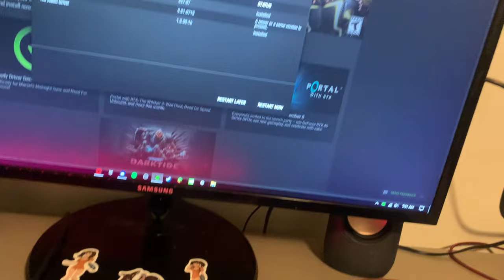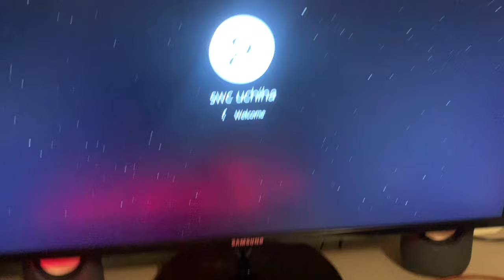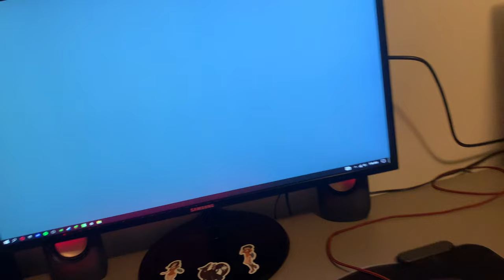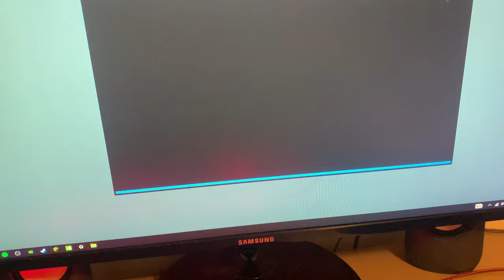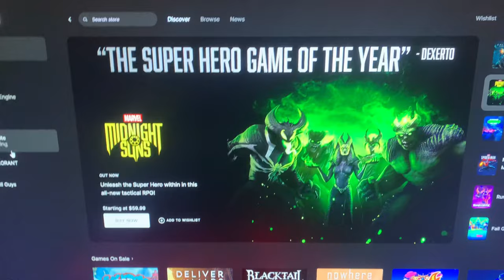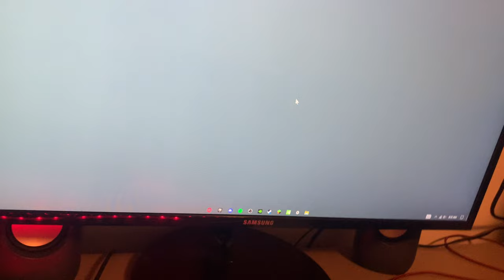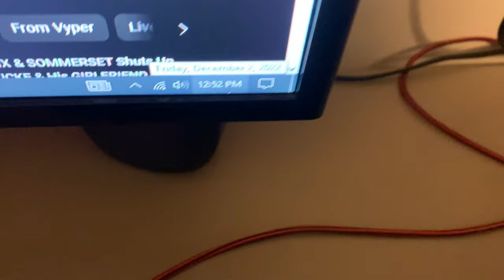Morning Routine of a 15 Year Old Small Content Creator…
20 Likes for another vlog ❤️